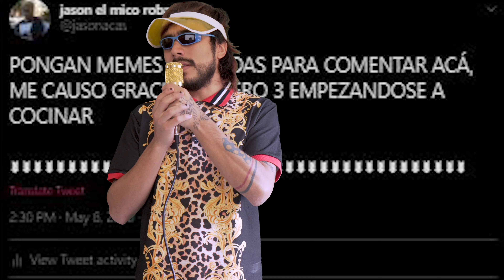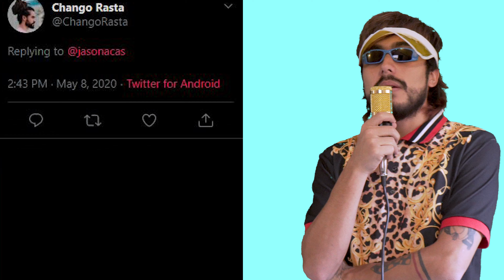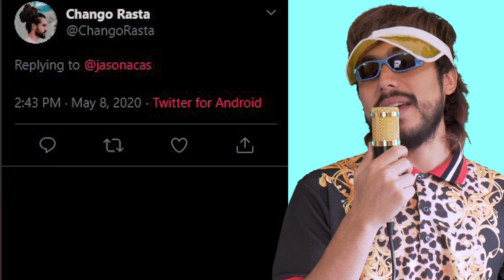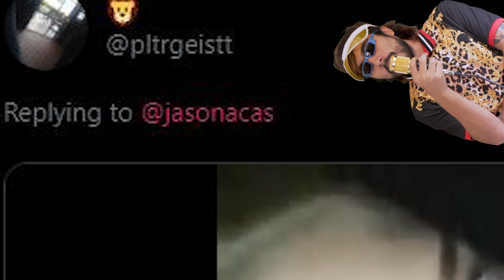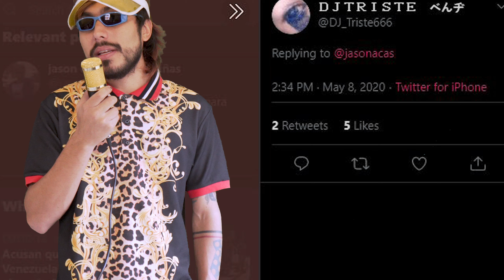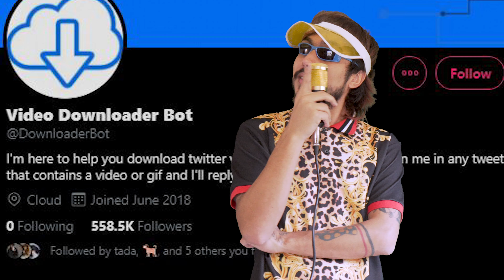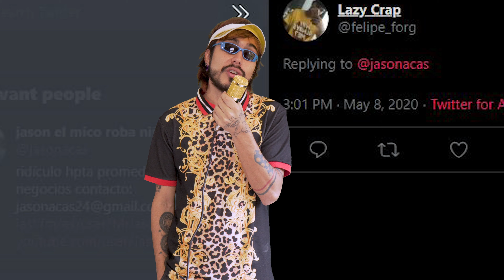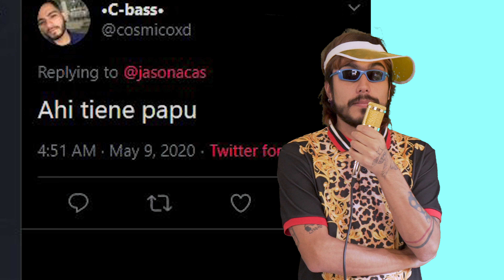ME CAUSÓ GRACIA #3: NO A LA HUMANIZACIÓN DE ANIMALES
el djset es el sábado 30 soy tonto

a la mano del altisimo ya pronto retomando la programación habitual.

ayúdenme a seguir mi sueño